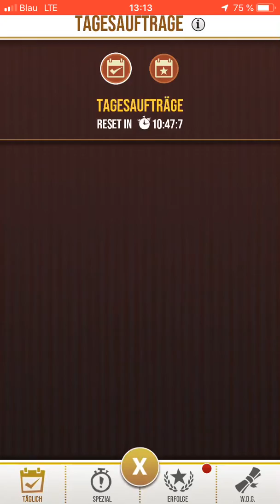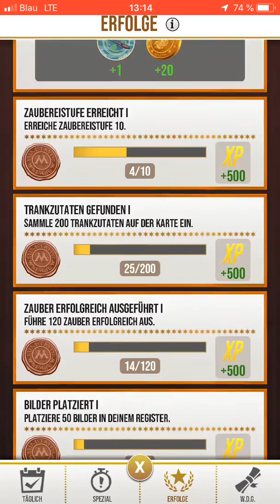Harry Potter Wizards Unite #01 Zaubertrank Braun